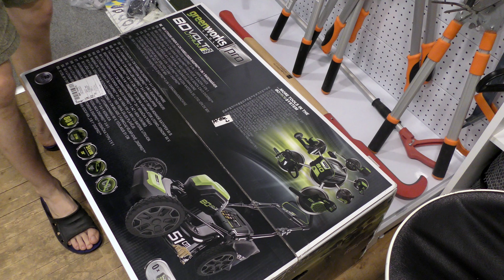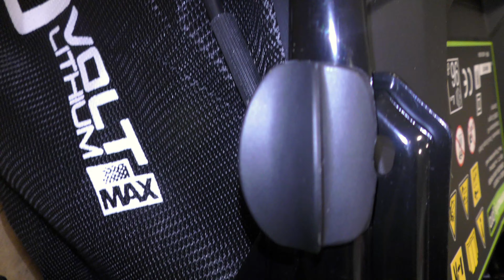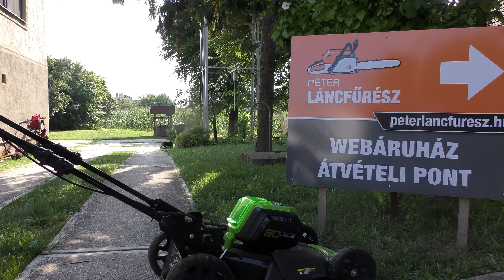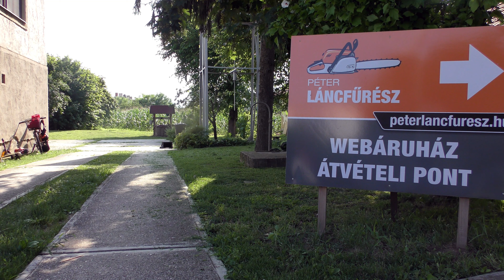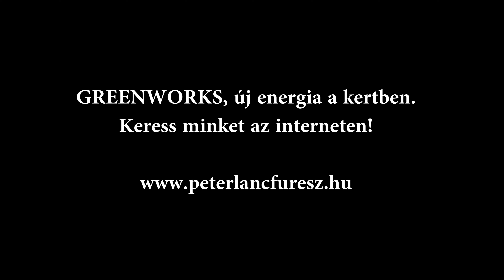Greenworks akkumulátoros fűnyíró 80V, avagy a lábak az égben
Creative Commons Licenc
Ez a Mű a Creative Commons Nevezd meg! - Ne add el! - Ne változtasd! 4.0 Nemzetközi Licenc feltételeinek megfelelően felhasználható.